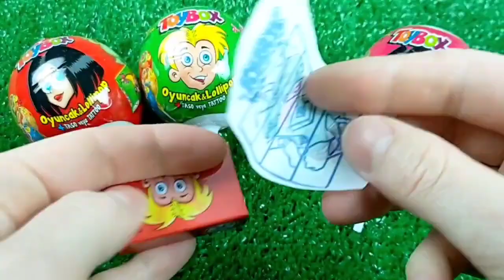ASMR BLACK Candy ENOKI MUSHROOMS BABY OCTOPUS TRUFFLE BLACK BEAN NOODLES 짜장불닭팽이버섯 트러플짜파게티 먹 MUKBANG